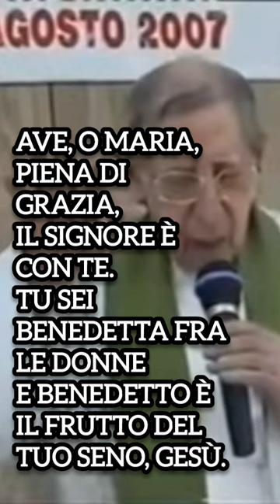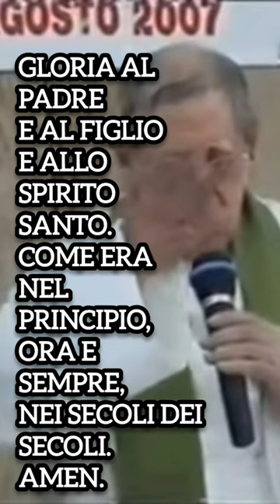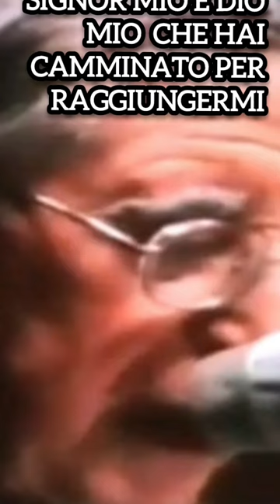PADRE MATTEO LA GRUA: PREGHIERA POTENTE DI INTERCESSIONE CON LA SUA PREGHIERA E BENEDIZIONE